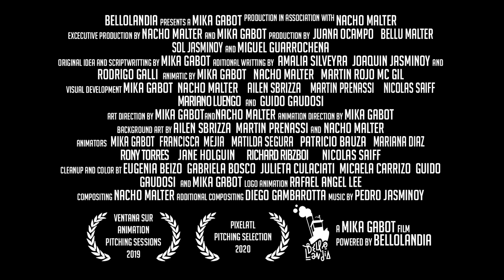Shenku: Trailer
Shenku is the new caretaker of the Greenhouse Sanctuary, a place where the spirits of troubled plants can spend time and relax while they work through their problems until they can find eternal peace. Shenku’s insecurities and inexperience in his new role starts an increasing wave of commotion that burst into chaos when the spirit of a young basil, called Planti, arrives at the Sanctuary. Planti needs help defeating a ferocious cat that endangers his family in the world of the living and Shenku has to be up to the task. Together, they embark on a journey that tests their courage and helps them learn to trust in their own abilities in order to succeed.

*Idea & creación/Idea & creation: Micaela Gabot.
*Dirección/Direction: Micaela Gabot & Nacho Malter.
*Producción/Production: Juana Ocampo, Belen Terrada Malter, Sol Jasminoy & Miguel Guarrochena.
*Visual Development: Micaela Gabot, Nacho Malter, Ailen Sbrizza, Mariano Luengo, Martin Prenassi, Nicolas Saiff.
*Dirección de fondos/Backgrounds direction: Micaela Gabot, Nacho Malter.
*Dirección de Animación/Animation direction: Micaela Gabot.
*Fondos/Backgrounds: Ailen Sbrizza, Martin Prenassi, Nacho Malter.
*Animación/Animation: Micaela Gabot, Francisca Mejía, Matilda Segura, Patricio Bauza, Mariana Diaz, Rony Torres, Jane Holguin, Richard Ribzboi, Nicolas Saiff.
*Clean Up & Color: Eugenia Beizo, Gabriela Bosco, Julieta Culaciati, Micaela Carrizo, Guido Gaudiosi, Micaela Gabot.
*Logo animation: Rafael Angel Lee.
*Compositing: Nacho Malter.
*Música/Music: Pedro Jasminoy.

TECHNICAL INFORMATION
Main technique: 2D Animation.
Genre: Fantasy.
Project format: Feature film (90 minutes).
Target audience: Family.
Stage: Development.

- Bellolandia Production. Trailer developed during 2022/2023 -